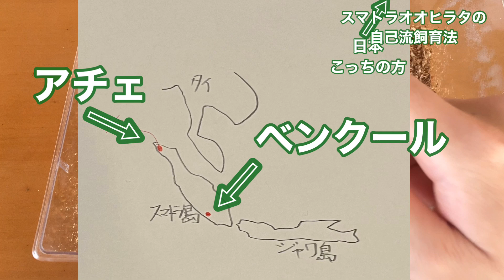【クワガタ飼育】スマトラオオヒラタクワガタの自己流飼育法を紹介してみた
皆さんこんにちは！うわっふーと申します！このチャンネルでは成虫の掘り出しや、飼育する上での注意点や工夫などについて動画を上げています。
今回はスマトラオオヒラタクワガタの飼育法紹介です。参考になる部分があったらぜひ取り入れてみてください。クワガタ飼育